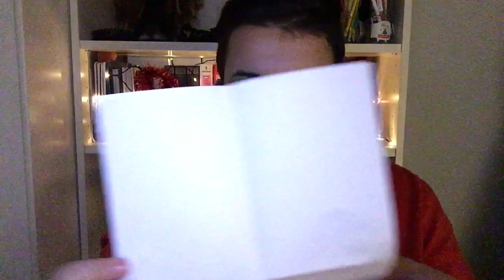🎁 ASMR fr RP : Un lutin t'aide à faire ta liste de cadeaux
Apparemment, le Père Noël t'a entendu demander de l'aide pour ta liste de cadeaux ? Aucun souci, il t'envoie l'un de ses lutins 🧚‍♂️

D’abord, l’ASMR, kécécé ?
C'est l'acronyme de "Autonomous Sensory Meridian Response", traduit "réponse autonome sensorielle culminante"
C'est quand ton cerveau réagit à des bruits, des visuels. Cette réaction te détend et peut t'endormir.
Sur ma chaîne, je m’occupe de 90% du travail. Je te déclenche et toi, tu dors. Ça te va ?
Parfait ! ✨

Planning de sortie possible de vidéos :
- Mercredi
- Vendredi
- Samedi

Bonne nuit 💤